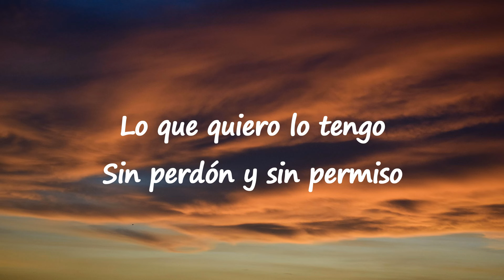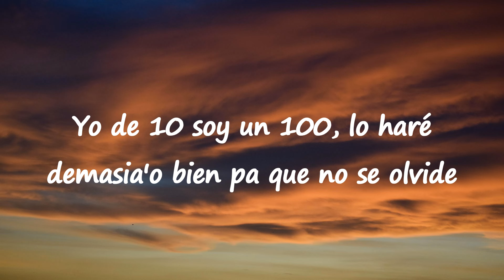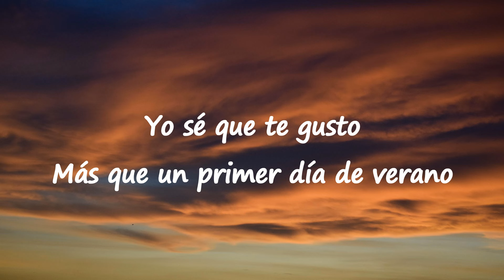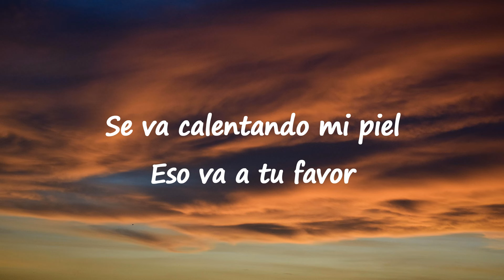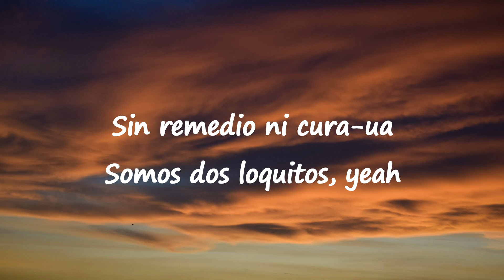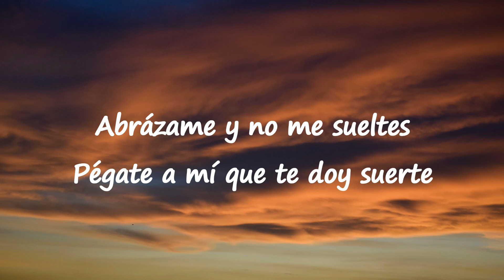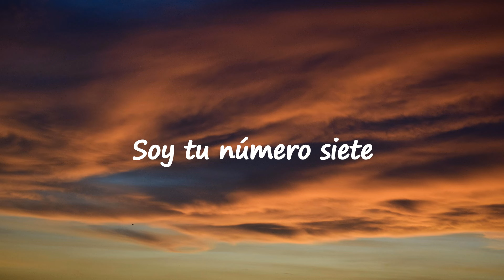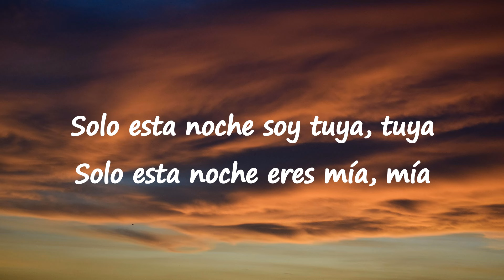Tuya - Rosalia (Letra/Lyrics)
Letra/Lyrics :
[Verso 1]
Lo que quiero lo tengo sin perdón y sin permiso
Bebé, tú ten cuida'o, no sé si tú estás listo
Es que tengo el talento de hacer que lo que me imagine se dé, yeah
Ya de diez soy un cien, lo haré demasia'o bien pa' que no se olvide

[Estribillo]
Solo esta noche soy tuya, tuya
Solo esta noche ere' mía, mía
Tú me quiere' ver desnu'a, Juda'
Yo a ti debajo 'e mi ombligo, yeah
Sin remedio ni cura, Juda'
Somos dos loquito', yeah

[Verso 2]
Yo sé que te gusto más que un primer día de verano (De verano)
Ya sé que me viste, no se puede tapar el sol con la mano (That's right)
Se va calentando mi piel, eso va a tu favor
Un trozo del cielo, ese es mi sabor

[Puente]
El sexo conmigo es de altura
Tú a mí me encanta', tú ere' una hermosura
Soy tu diablilla en tus noches de diablura
Soy suavecita como cachemir
Toca esta guitarra, ven, asienta el traste
Intervención divina, soy tu porvenir (Tú el mío)
Un hijo 'e puta con suerte porque me encontraste
Soy tu número siete